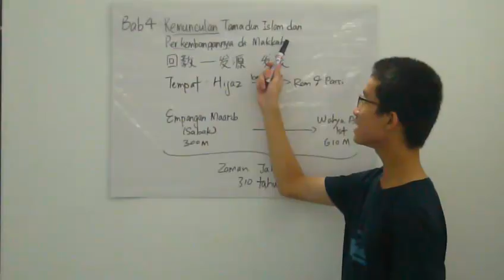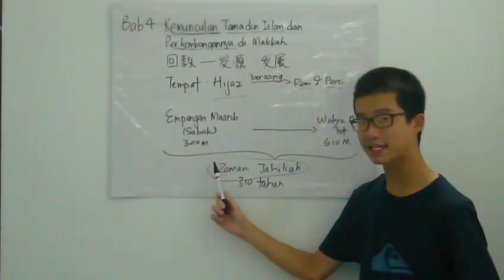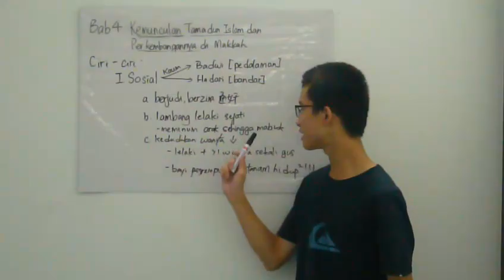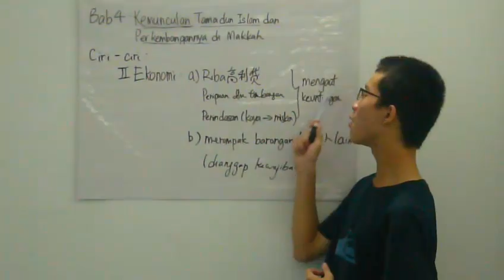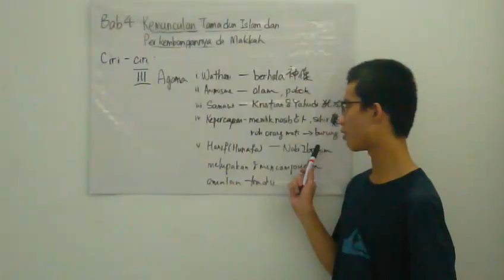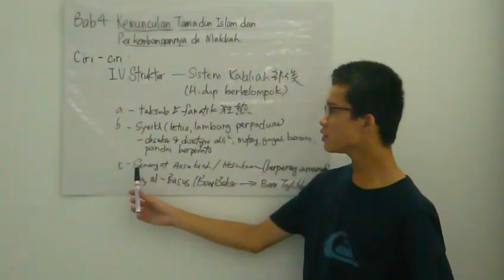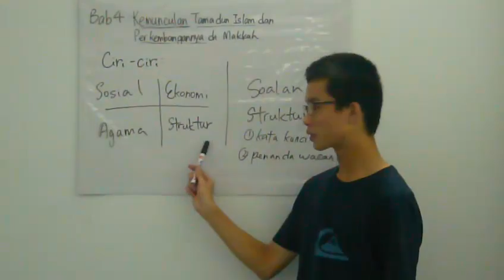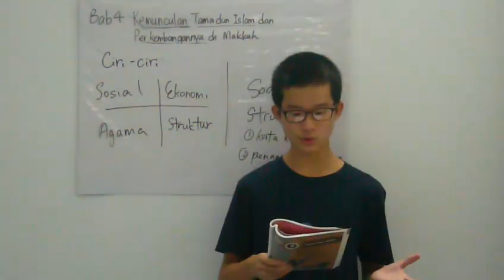Sejarah Tingkatan 4 Bab 4 Part 1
哈咯！我是马丁。希望帮助大家同时让我整理自己的思路，大家考试一起加油！